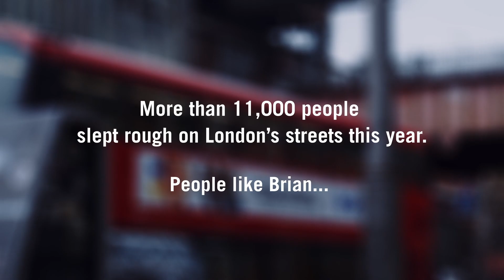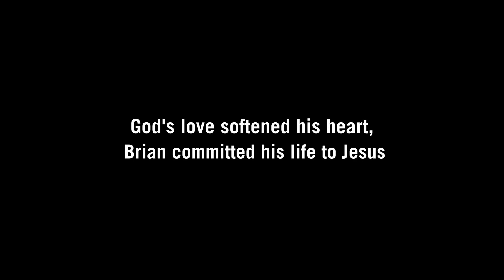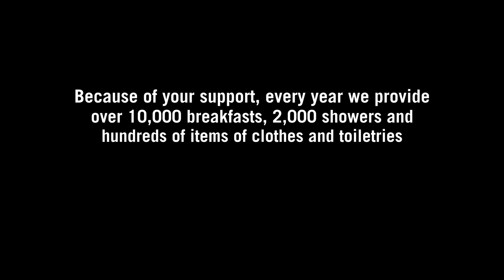London City Mission | Brian's Story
A series of bad choices led Brian to the streets. It was chaotic and destructive, and Brian was  desperate. “I didn’t see much point in life, and I didn’t think I had many options,” he said.

After a day of heavy drinking in Trafalgar Square, Brian was at rock bottom. He woke to find his trainers and trousers had been stolen. With nowhere else to turn, Brian arrived at the doors of our Webber Street day centre for people who are homeless. Brian received clothes and hot food. He came again. He found kindness and care. He listened to the gospel talk. And things began to change.

“The way they broke down and opened up the Bible story, it just made sense,” said Brian. “A mountain started shifting. I started dealing with things differently.”

Brian went to rehab and, one day, the gospel seed in his heart bore fruit. “I knew I’d messed up, so I said to God, ‘Let’s do it your way.’” Today, Brian works in a restaurant, he’s part of a church and he’s rebuilt his relationship with his daughter. When asked about his journey, Brian smiles wryly. “Was giving my life to Jesus the best thing I’ve done? To have someone by your side all the time…” he laughs. “Yeah, I’ve made worse choices.”